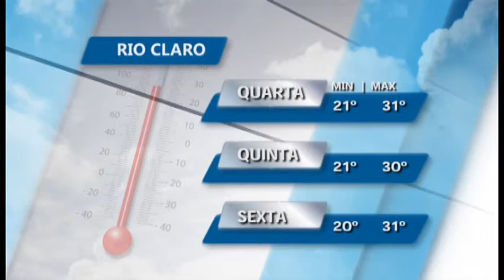RC Notícias 01.12.15 (3º Bloco)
- Rio Claro Basquete enfrenta Bauru pelo NBB 8 e busca a sua reabilitação na competição